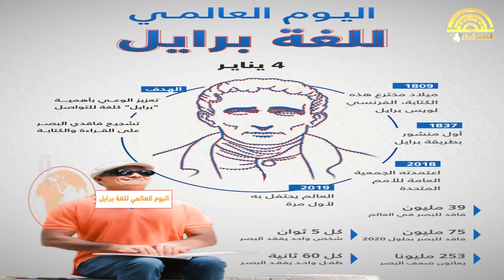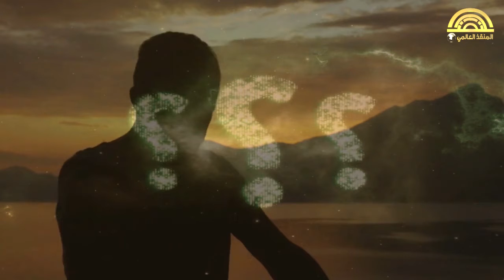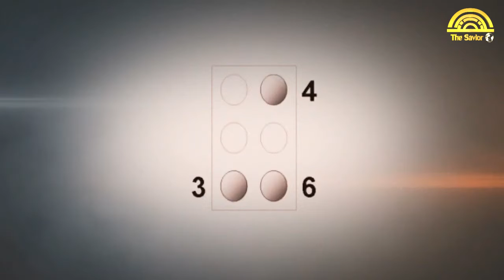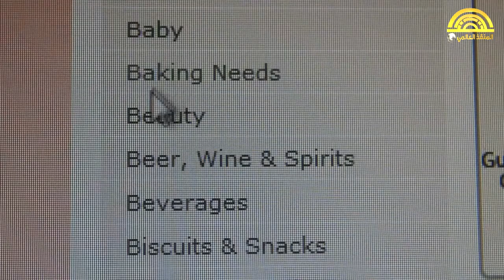اليوم العالمي للغة برايل | أيام عالمية 🌎